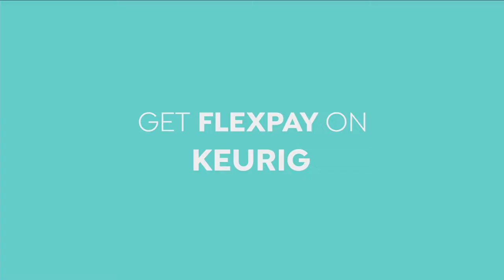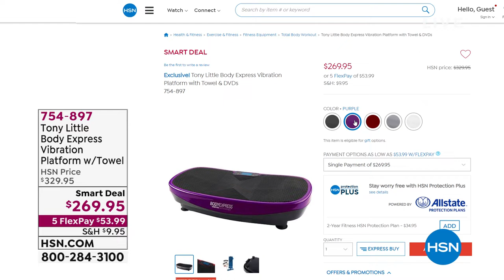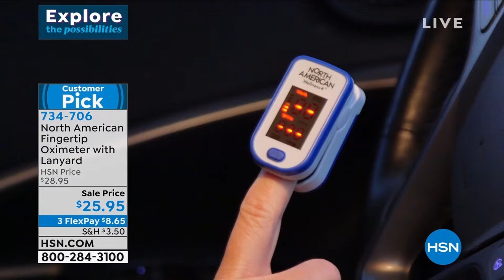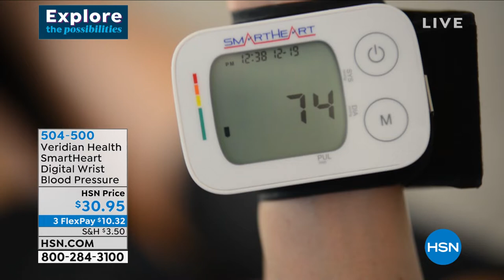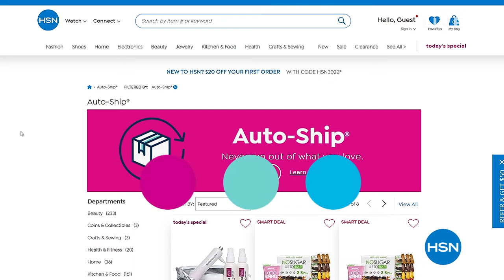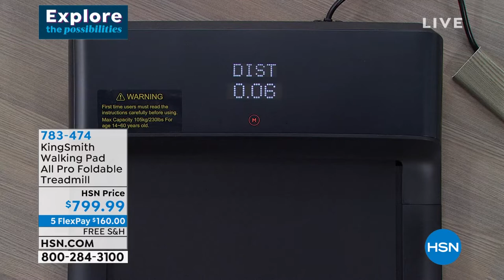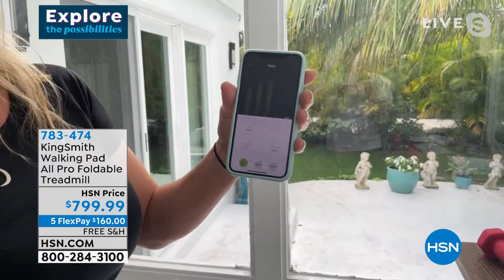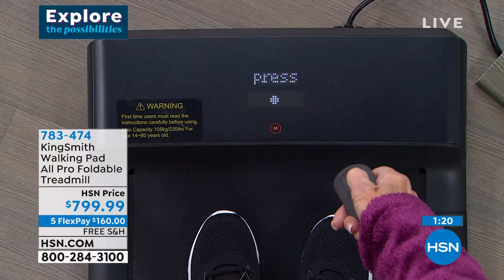HSN | Wellness Wednesday 01.05.2022 - 12 PM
Find your happy with must-haves for a healthier lifestyle.